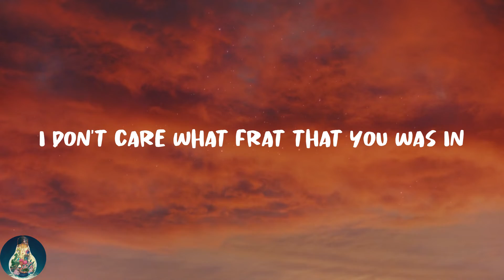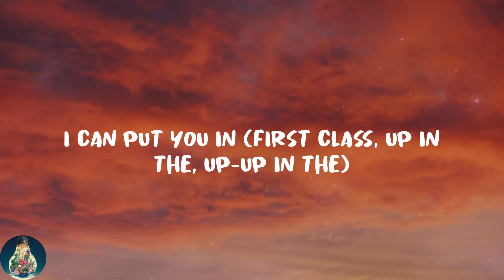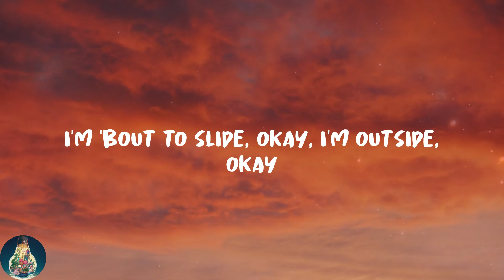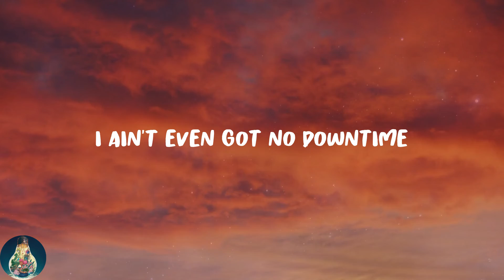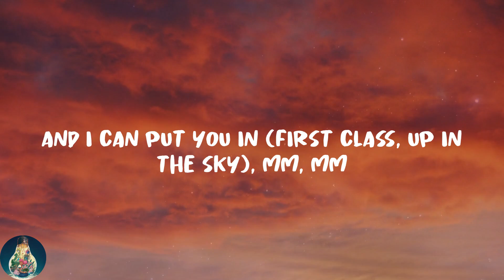Jack Harlow - First Class (Lyrics)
❣️Lyrics:
Mm